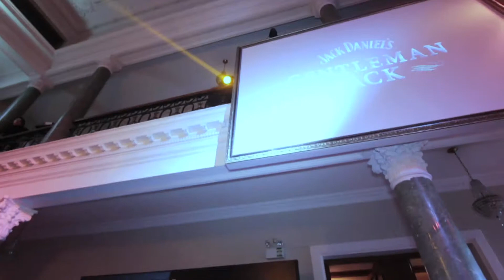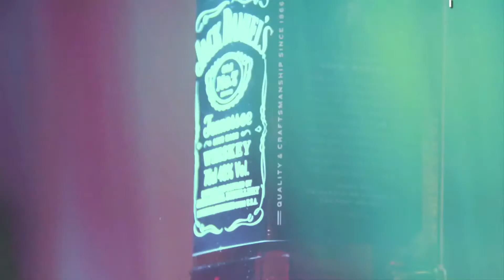Aniversario Jack Daniels